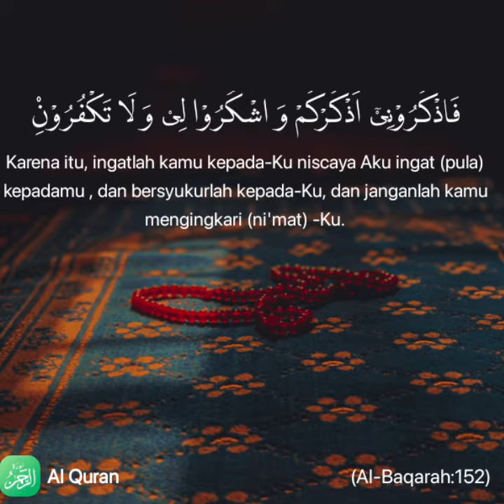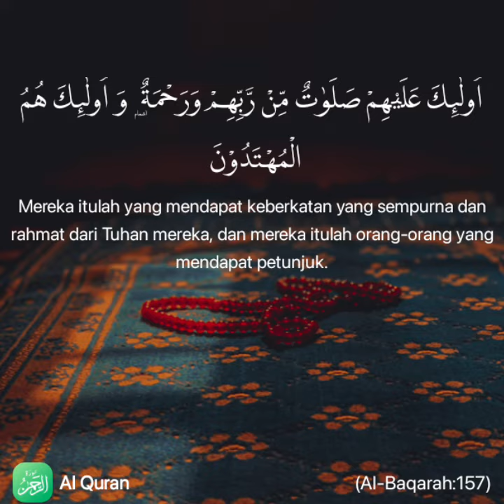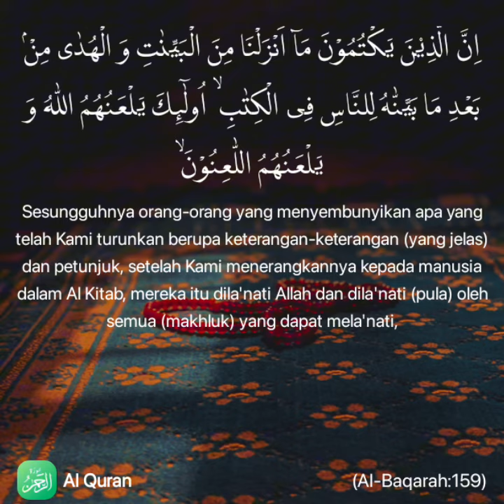MUROTTAL MERDU | SURAH AL-BAQARAH AYAT 151-160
alquran alquran
alquranmerdu alquran
alquranhifz alquran
alquranmediaservice alquran